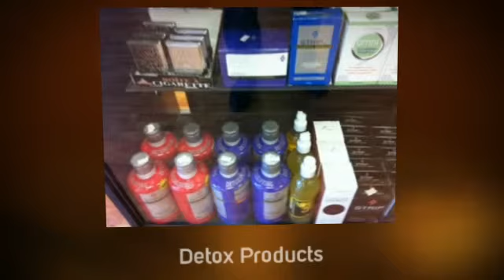Smoke Shop Portland Or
Smoke depot offers premium quality local glass pipes,Water pipes, Vaporisers,Hookah,Smoking Accessories and Novelty at affordable prices.
A family owned and operated business since 2007. Our mission is provide the finest quality products and exceptional service at lower prices. At Smoke depot our staff are knowledgeable and are passionate about glass.